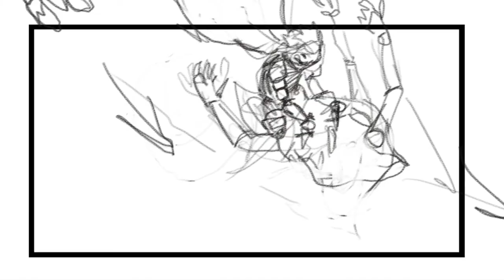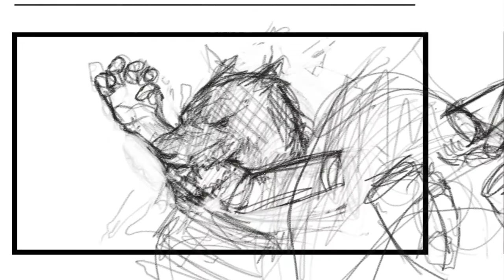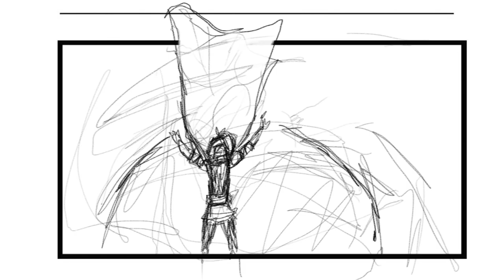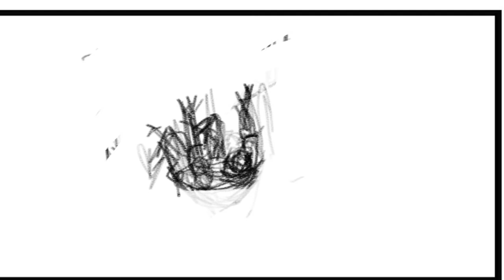THE INEVITABLE END[s] [ANIMATIC]